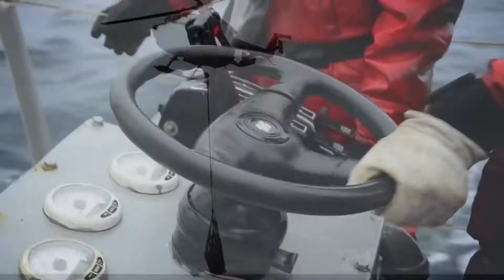El trascendental trabajo de las barcazas SKUA en las operaciones antárticas